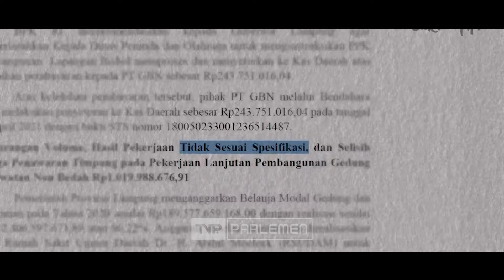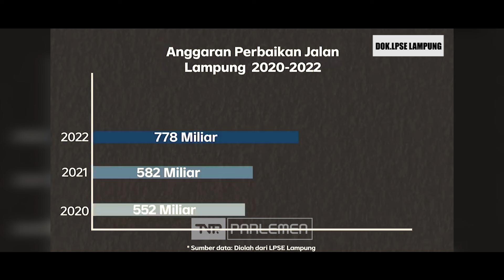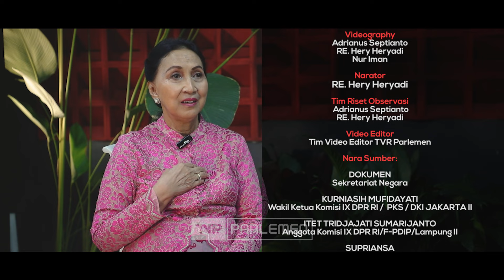Aksi Dewan - Itet Tridjajati